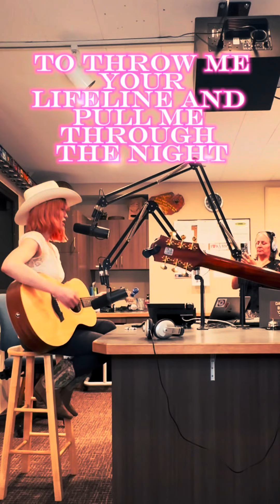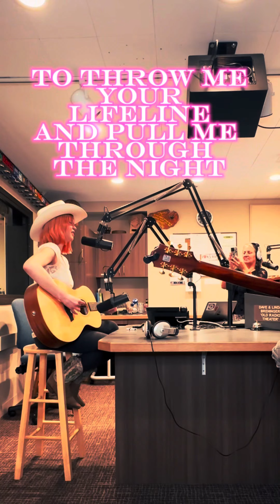Frankie McCabe playing “Lifeline” on KVMR (April Miranda’s “Mountain Beat” segment)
follow me elsewhere, if you are so inclined 🎶